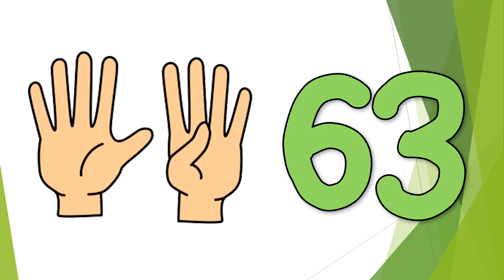Multiplication of 7 Song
Let's sing song to memorize multiplication of 7!
The tune of the song: Nursery Rhyme 'Are You Sleeping'